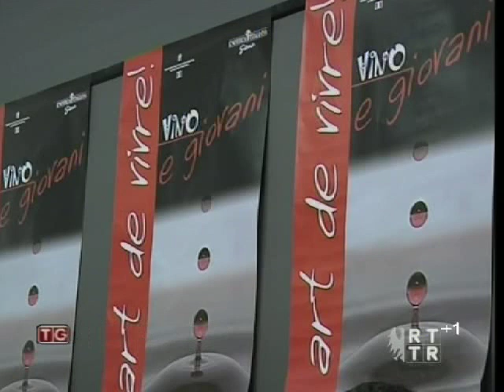Vino e giovani: all'insegna del bere responsabile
Il vino è un moderno veicolo di qualità della vita, di emozioni e socialità; è un alimento, di cui non abusare, ma al quale non rinunciare, puntando sulla diffusione di un consumo che sia critico. E' questo il messaggio per i ragazzi che arriva dal talk show "Vino, identità e relazioni sociali", che si è tenuto all'Università di Trento, appuntamento di "Vino e Giovani", la campagna di educazione alimentare e comunicazione ad hoc per le nuove generazioni di Enoteca Italiana e Ministero delle Politiche Agricole, in partnership con il progetto europeo "WineInModeration. Art de vivre". nel servizio di RTTR un'intervista ai protagonisti della giornata.